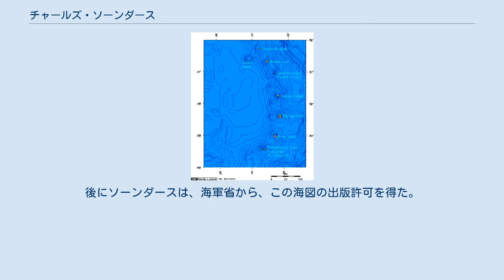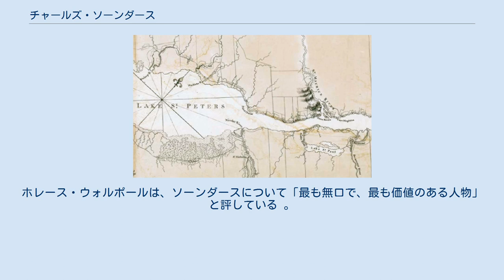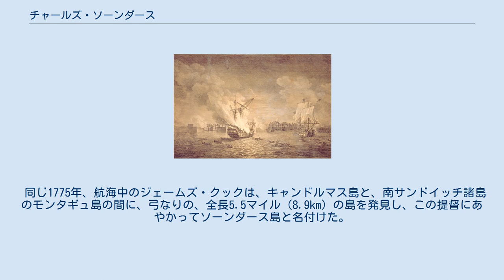チャールズ・ソーンダース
サー・チャールズ・ソーンダース（Sir Charles Saunders、1713年ごろ - 1775年）は、イギリス海軍の軍人である。
ケベックの攻略により名を挙げ、1761年にバス勲章受勲、ナイト爵となる。
また、1754年から、庶民院でヨークシャーのヘドン選出の議員を務めた。
 ジョージ・アンソン 生年ははっきりしないが、サマセットシャー生まれといわれている。
1727年に、親族が保護者となってイギリス海軍に入隊し、1739年に中尉として、提督ジョージ・アンソンの旗艦センチュリオンの世界周航に同行する。
1749年、戦争終結とともに半給となり、軍人と政治を兼務することにした。
アドミラルボロー（海軍選挙区）と呼ばれ、また腐敗選挙区でもあるプリマスの選挙区の議員として任期を務めた後、ヨークシャー州のヘドンに移り、終生そこの議員を続けた。
1752年、海軍の現役に戻り、1754年にはグリニッジ病院の出納官、1755年には、海軍の監査官を務めた。
 ルイブールの戦い 七年戦争が勃発し、1756年1月にソーンダースは青色艦隊の少将に任ぜられ、地中海艦隊を率いるエドワード・ホークの補佐のためジブラルタルへ向かった。
その後はブレスト郊外の海峡艦隊で任務に就いた。
 1757年、ウィリアム・ピットの首相就任により、海兵隊と、植民地における対フランス戦の重視策が打ち出された。
カナダで1758年に起こったルイブールの戦い (1758年)で勝利したイギリスは、セントローレンス川経由でのケベック攻撃への道が開いた。
 ジェームズ・ウルフ 1759年、青色艦隊の中将に昇進し、2月13日に旗艦ネプチューンでカナダに向かった。
他に、ノバスコシアで越冬していた少将のフィリップ・デュエル、同じく少将のチャールズ・ホルムズに、陸軍の指揮官であるジェームズ・ウルフが加わった。
 ハリファクスからのデュエルの出港が遅れ、主力艦隊がケベックに向かったのは6月になってからだった。
艦隊は49隻の軍艦から構成されており、その内訳は戦列艦20隻、50門艦2隻、フリゲート艦13隻、小艦艇14隻で、うち22隻は、50以上の大砲と13,500人の兵を乗せていた。
また、119隻の輸送船には陸海共同作戦に使う平底船が積まれていた。
艦隊の総人数は、ケベックの人口よりも多かった。
ソーンダースは艦隊を3つの分隊に分け、それぞれをフリゲート艦に先導させ、測量船と曳鯨船をつけた。
 1781年当時のセントピーター（サンピエール）湖とセントローレンス川の図 セントローレンス川の航行は困難を極めた。
いまだかつてきちんとした海図が作られておらず、フリゲート艦以上の規模の船がここを安全に通ったためしがないといわれていた。
ソーンダースは、同行している商船の船長たちをボートに乗せて、上流に流氷が残る川を調査させた。
フランス軍が川からブイと水路標識を外しており、しかも堤防では砦の強化がなされていて、フランス軍から間をおかずに監視されているため、作業はおもに夜間に行われた。
何度も川を往復し、適切な間隔をおいて探りを入れたうえで、ボートの位置を観測し、流れと潮を斟酌し、形式に沿って水深を記録した。
調査には忍耐と技術が必要だった。
 6月20日、輸送船にセントローレンス川を上る信号を掲げ、1週間後、ソーンダースの艦隊はケベックへと突き進んだ。
 ジェームズ・クック 6月27日、ソーンダースは、ウルフのオルレアン島上陸を援護した。
ケベック攻略がうまく行くかどうかは、結局は海軍にかかっており、8月の終わりにウルフの部下で准将のロバート・モンクトン、ジェームズ・マレーとジョージ・タウンシェンドと、ソーンダースによる話し合いがもたれた。
その後、将軍ウルフにより、ケベック郊外の台地エイブラハム平原で、フランス軍を迎え撃つことになった。
そのための軍勢を、会戦前夜に、船でセントローレンス川を上って、峻険な崖を上った台地に配置してしまおうというもので、ソーンダース自身の表現を借りれば「非常に批判されるべき、そして実に適切でうまく指揮された作戦」だった。
実際、この時の上陸作戦は世界初の、本格的な陸海両用作戦といわれている。
 戦闘が終わってからも共同作戦は続けられ、ケベックのフランス人駐屯部隊は、ついに9月18日に降伏した。
 この作戦の成功には、航海術や測量技術の...